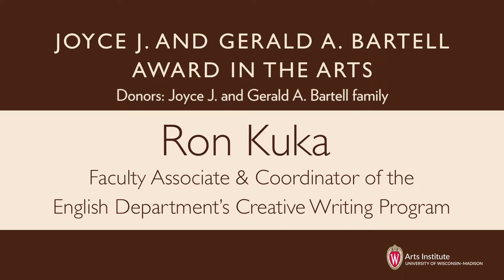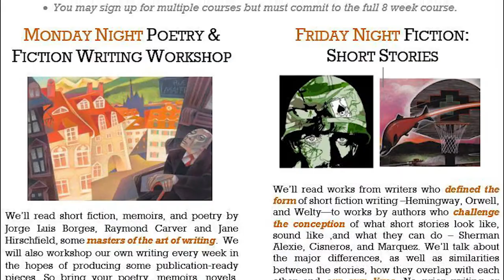2017 Awards in the Creative Arts: Ron Kuka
The Joyce J. and Gerald A. Bartell Award in the Arts (established in 1992) recognizes and honors the achievements of UW-Madison faculty and staff across a broad range of activities and services in the creative arts including the areas of outreach, public service, and/or other enterprises involving the larger community.

The 2017 receipient is Ron Kuka, Creative Writing Program.

Videography: Aaron Granat